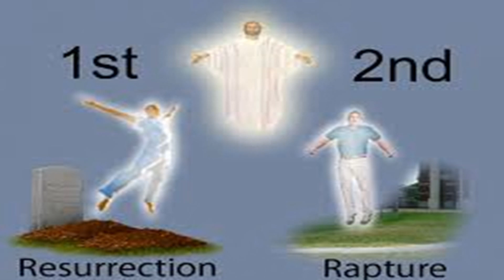Czy oczekujesz przyjścia Jezusa Chrystusa